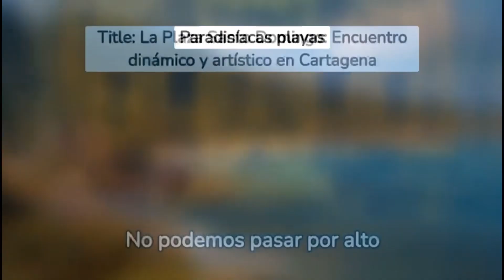Los 10 imperdibles de: Cartagena de Indias 🇨🇴…